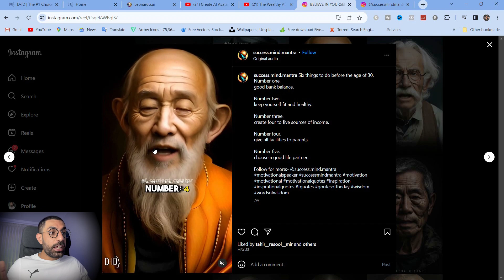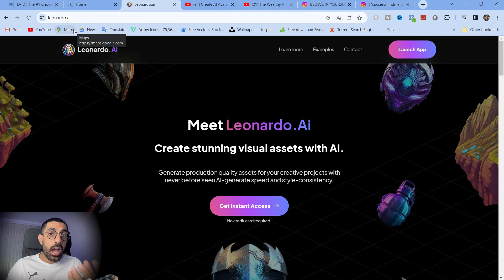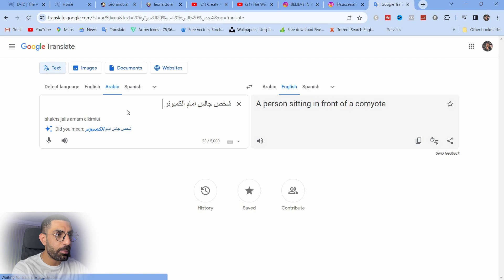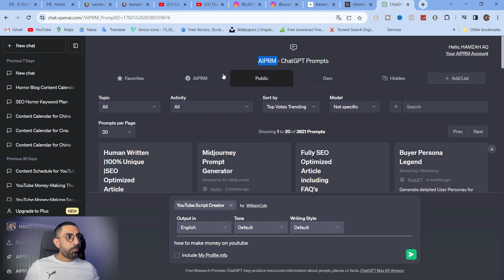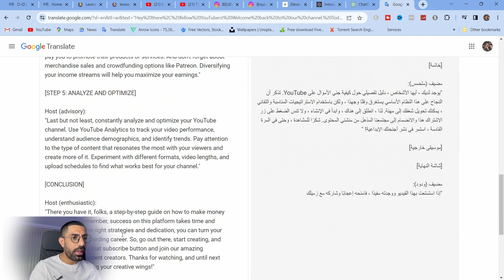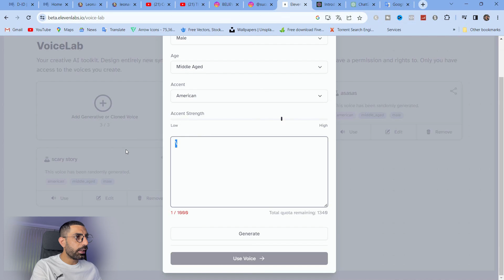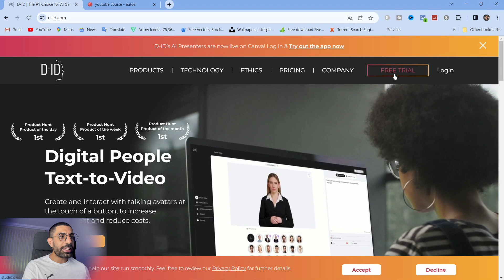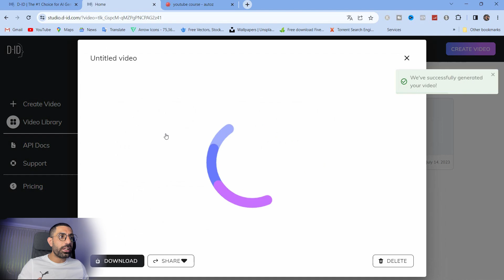الحيلة السحرية للربح بدون استخدام الكاميرا والمايكروفون! كن الأول في معرفتها!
🔥 اكتشف الحيلة السحرية للربح بدون استخدام الكاميرا والمايكروفون في هذا الفيديو الرائع! تعلم كيف يمكنك تحقيق النجاح وزيادة دخلك على الإنترنت بطرق غير تقليدية وفريدة من نوعها. لا تفوت فرصة معرفة هذه الأسرار القيّمة التي ستغير حياتك المهنية إلى الأبد! 🚀

احجز مقعدك اليوم في اكبر دورة لصناعة المحتوى الاجنبي بدون الظهور امام الكاميرا وبدن تعلم اللغة وحقق دخل من خلالها  ابدأ اليوم فقط في 9$

رابط خصم الدورة 50% لتحقيق دخل اضافي من خلال صناعة المحتوى الاجنبي بدون الظهور امام الكاميرا

اداة vidiq مهمة جداا لقناتك للنمو وتحقيق الشروط والمشتركين والمشاهدات

للحصول على خدماتنا الخاصة في ادارة قناة من الصفر في صناعة المحتوى الاجنبي تواصل مع خدمة العملاء